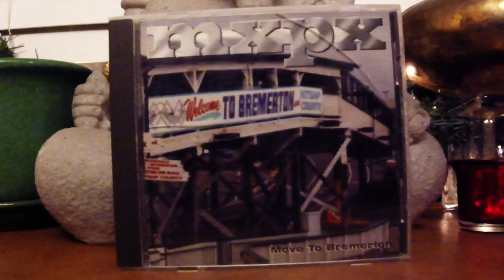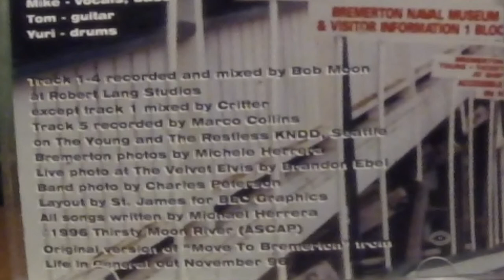MxPx - Easier Said Than Done (Bob Moon Version)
Track four from the "Move to Bremerton" single (tnd1061). The version on "Let It Happen" was remixed by Steve Kravac.